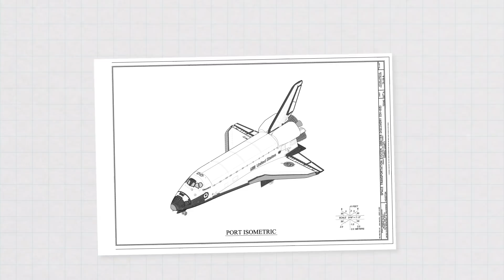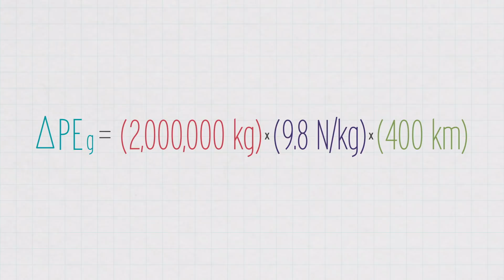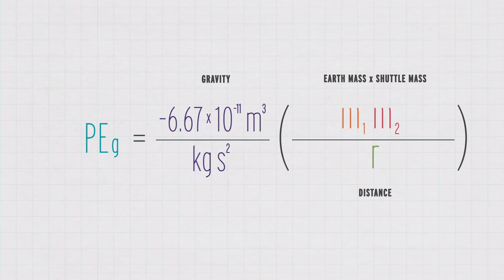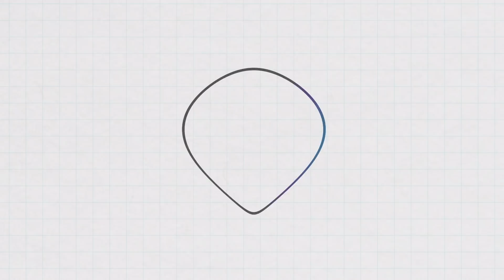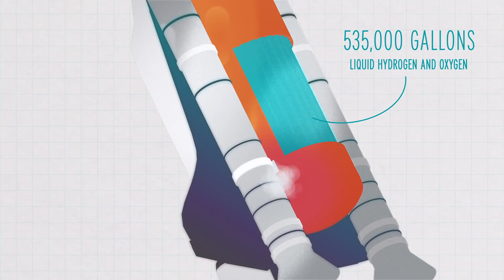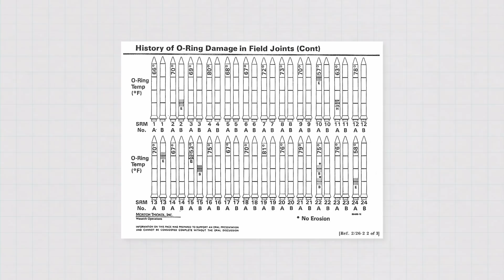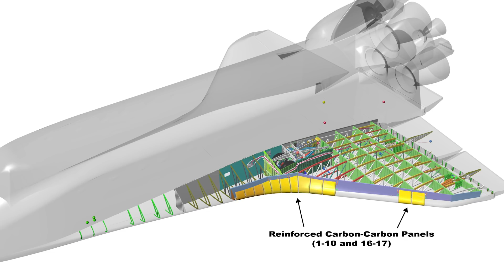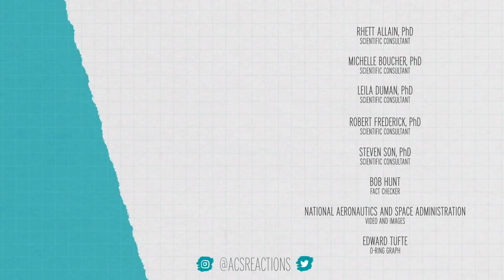Challenger: The Real Story of an Avoidable Disaster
On January 28, 1986, the Challenger Space Shuttle broke apart just 73 seconds into its flight. All seven crew members aboard were killed and space travel was changed forever. In this episode of Untold, a new YouTubeLearning series from ACS, PBS, and YouTube, we explain the science behind this tragic, avoidable accident, and what scientists, engineers, and ethicists have learned from it over the last few decades.

For those of you interested in more detail--here’s something else to consider: For a rocket to make it into orbit, its propulsion system needs to be shooting out propellant as it goes, which means its mass will decrease throughout the flight. That steady decrease is important when calculating a rocket’s potential energy. So, if you really want to be accurate, you’ll need to set up an integral.

Eagle-eyed viewers might notice that we used two different units for the acceleration due to gravity: N/kg and m/s^2. A Newton (N) is a kg*m/s^2, so N/kg is the same as m/s^2. Why did we decide to use two different units in the same video? To keep you on your toes. You're welcome.

Credits:

Executive Producers:
George Zaidan
Hilary Hudson

Producer/Editor:
Darren Weaver

Writer/Host:
Alex Dainis, PhD

Assistant Editor:
Brett Kuxhausen

Animator:
Shea Lord

Fact Checker:
Bob Hunt

Archive Producer:
Annalea Embree

Scientific Consultants:
Rhett Allain, PhD
Steven Son, PhD